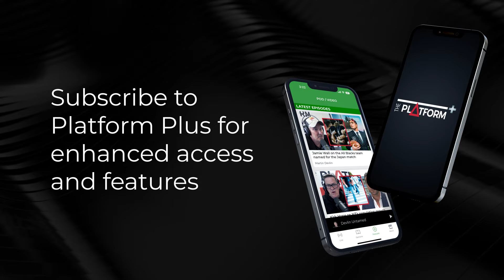Ryan Fox Discusses PGA Tour Struggles & the Challenge of American Courses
Kiwi golfer Ryan Fox joins Martin Devlin on It's Only Sport after his first slew of tournaments on the PGA Tour in 2024. Fox has competed in five events, three of which he's failed to make the cut in while the other two he's finished in a tie for 35th and a tie for 41st.

Fox talks to Devlin about why his game seems so off at the moment, whether or not American courses are trickier than the European ones to play on, his hole-in-one on the 17th at TPC Sawgrass, and more.

Listen to the full interview with Martin Devlin & Ryan Fox

Sean Plunket: 7am - 10am
Michael Laws: 10am - 1pm
Martin Devlin: 1pm - 4pm